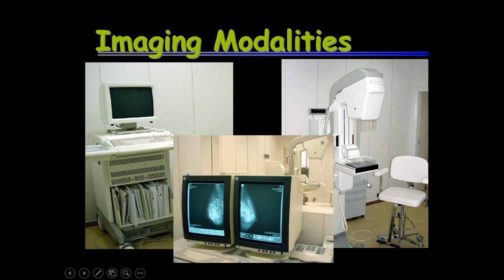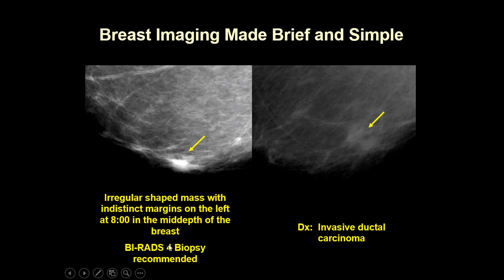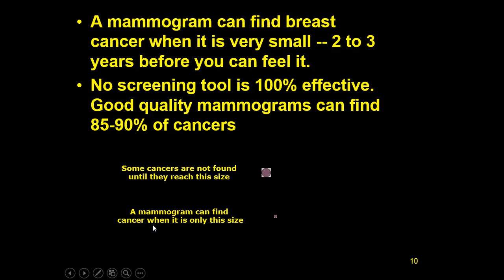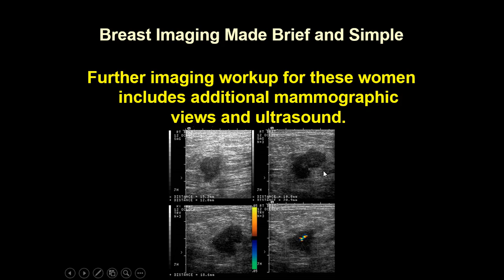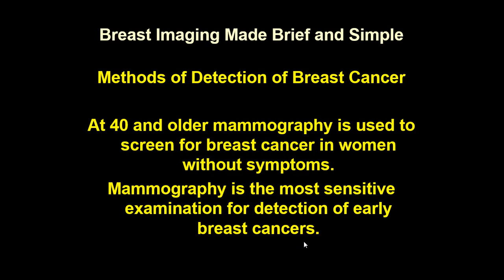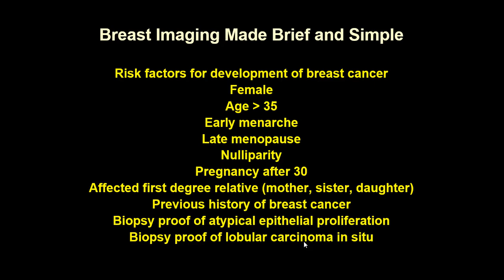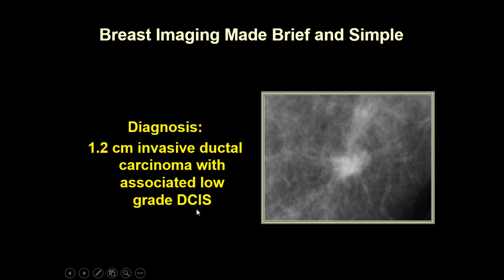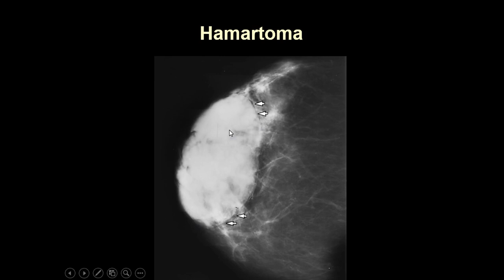Introduction to Mammography | Radiology Basics | Ultrasound Imaging Technique